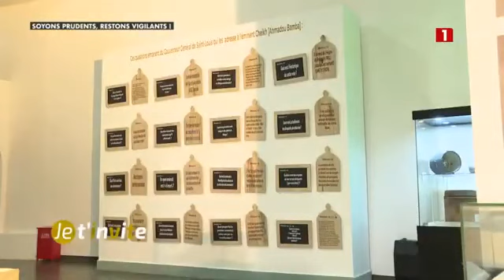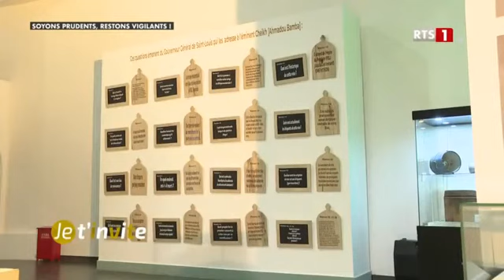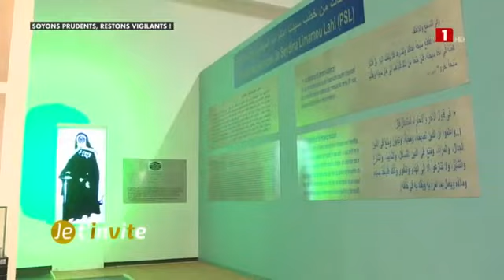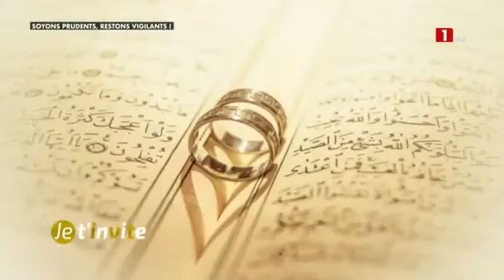JE T'INVITE AVEC OUSTAX ALIOUNE SALL DU 13 MAI 2021